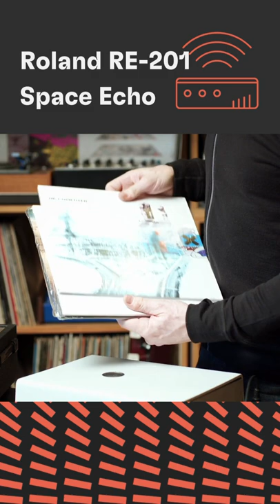Roland RE-201 Space Echo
We have a new video coming this Sunday with our founder, Tony Miln, demonstrating the iconic Roland RE-201 Space Echo!

Sign up to our mailing list and don't miss out on insightful live events as well as the launch of our platform

Patch Project is empowering a new generation of music makers, creators and technicians - guiding them on their journey with collaborations, connections and knowledge from some of the best technical minds in our industry. A safe online community for all.

Location: Soundgas Studio South Wingfield
Camera: Will Carman
Editor: Ollie Blair
Creator: Tony Miln